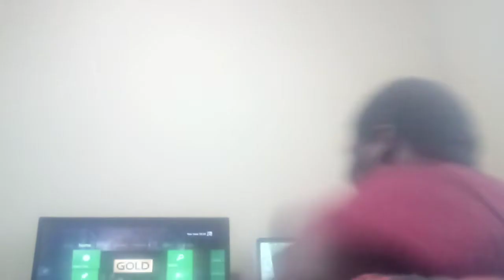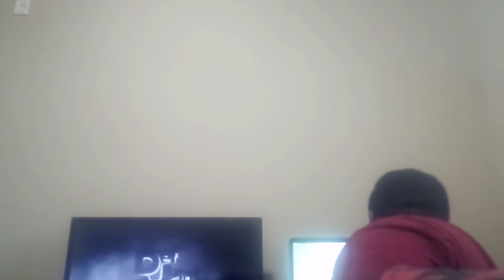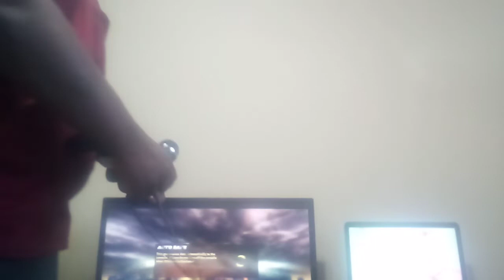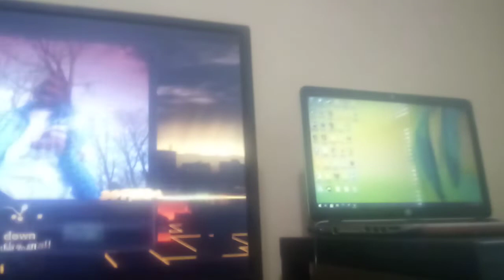Def Jam Rapstar: I'm Freestyling On Yung Joc It's Going Down Ft. Nitti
I killed these verses. Enjoy! Uploaded just now.